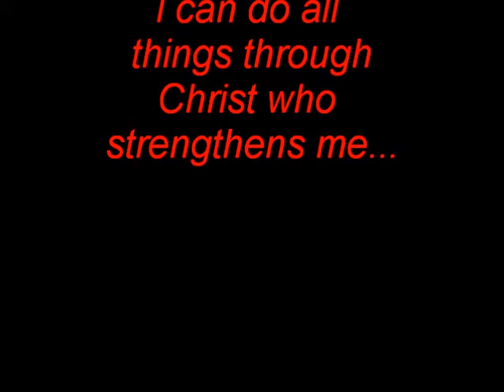2010 Season - J-Green #10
Video from my shortened 2010 season(due to a broken foot in preseason game). After recovering I played in 5 games and helped lead the team to back to back CEFL & SAAF Championships.

Music
1st song  -  Thriller by Michael Jackson
2nd Song  -  The World's Greatest by R. Kelly
3rd Song  -  Forever by Drake
4th Song  -  All I do is win by DJ Khaled feat. T-Pain, Ludacris, Snoop Dogg & Rick Ross